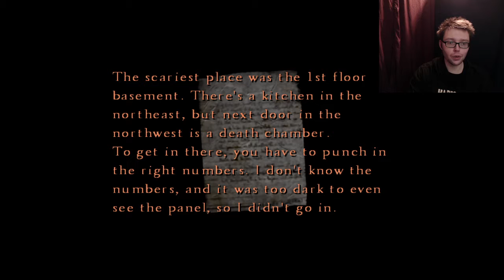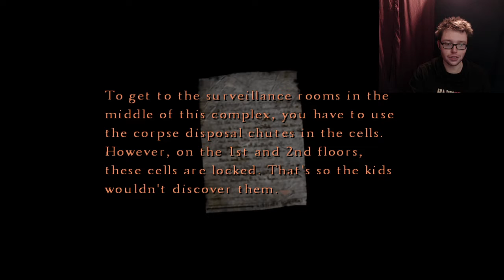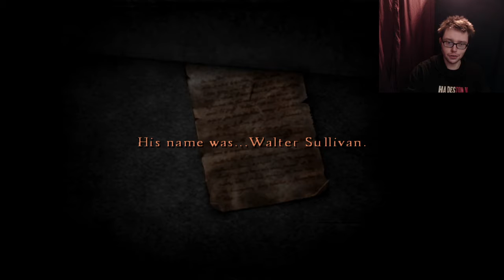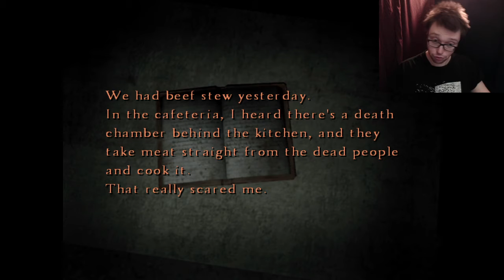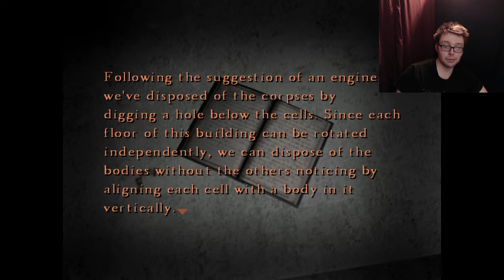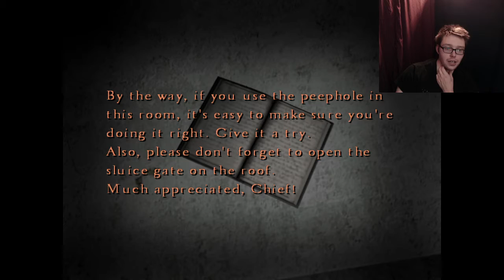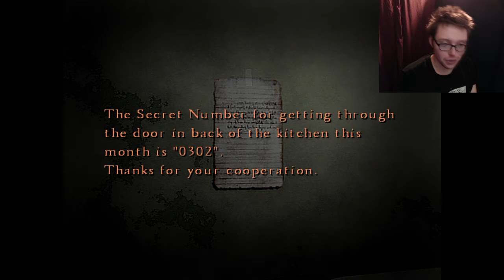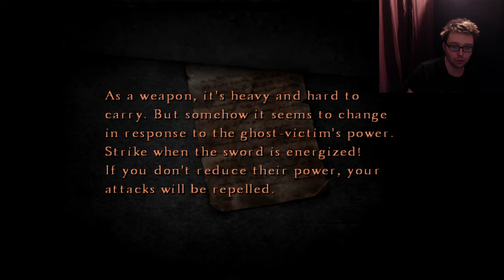Silent Hill 4, Part 5, Water Prison World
Juvie was a lot scarier back in the day. A water level by default will always be tricky. Also there is a two headed baby.
End Music 'On My Own' by David Renda